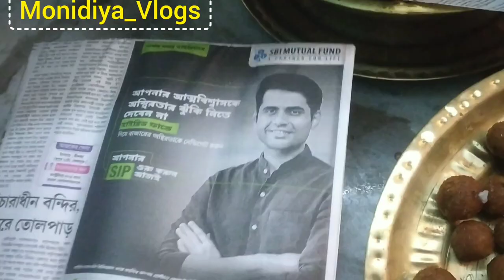আমাদের বাড়িতে কোজাগরী লক্ষী মা এর আরাধনা# # bengalivlog # youtube # cooking # rannaবাটি